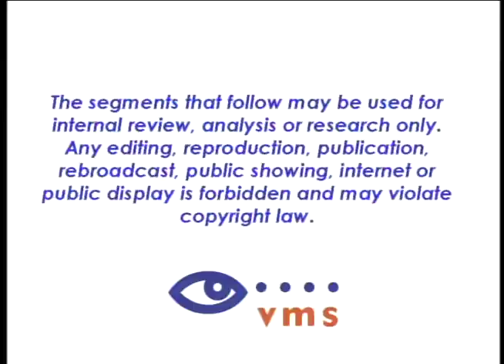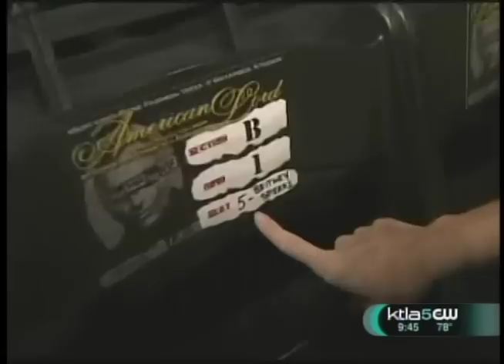Christian Audigier CA KTLA Morning 10/16/08